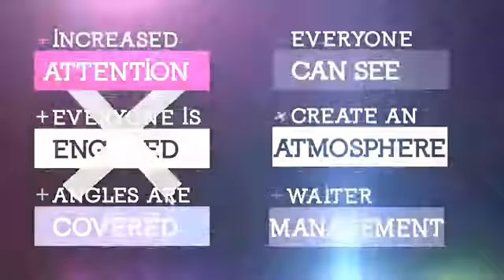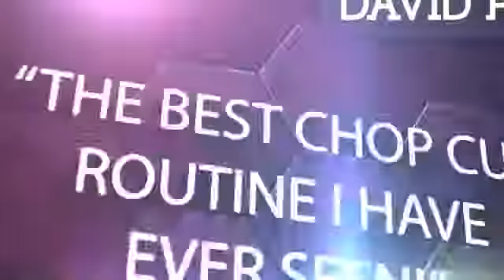Standup Magic (2 DVD) by Tom Wright and World Magic Shop